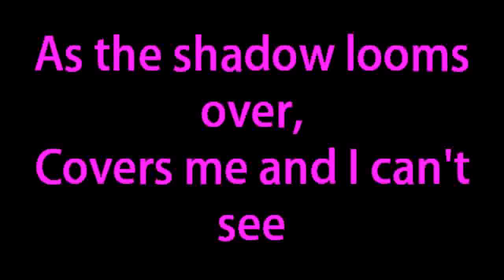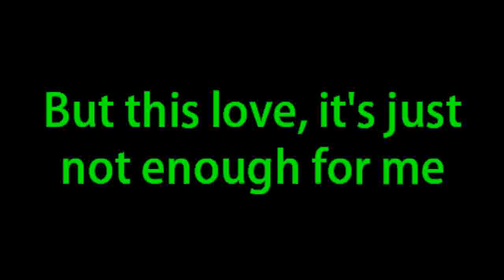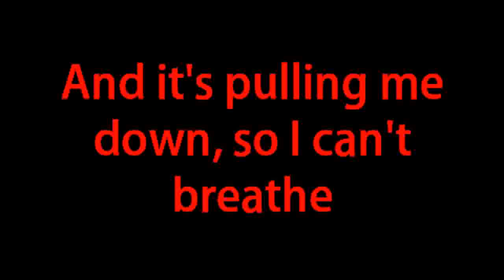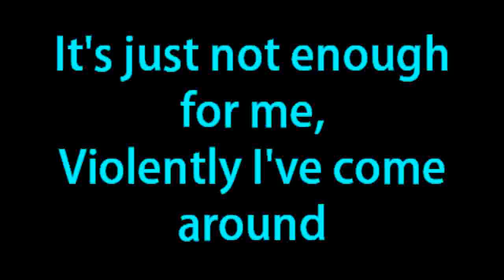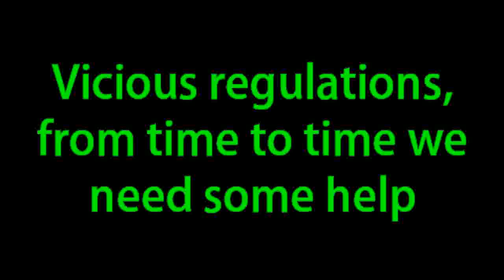Aiden Grimshaw - Is This Love (Karaoke) Lyrics On Screen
This is the official instrumental for Is This Love by Aiden Grimshaw!

Lyrics are on screen!

Made by Luk3Co11ins!